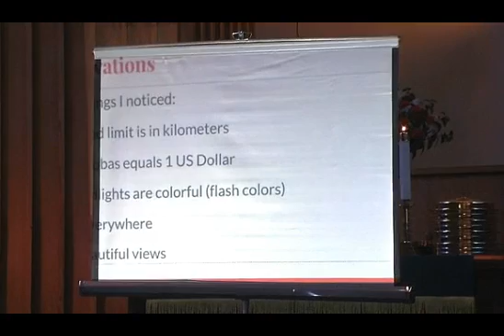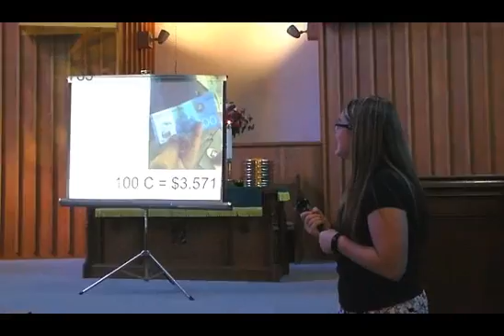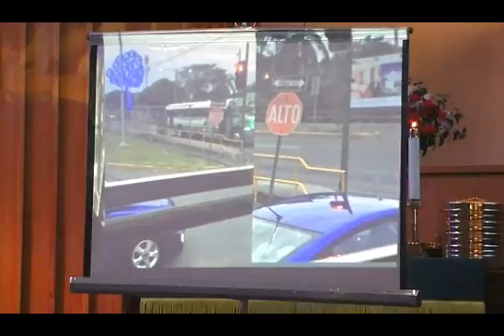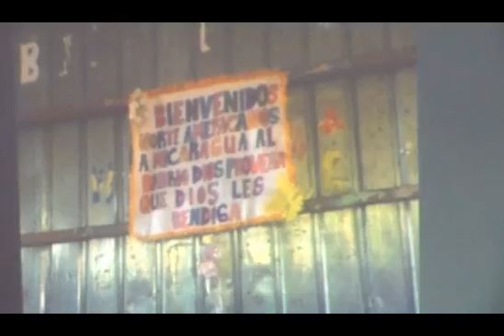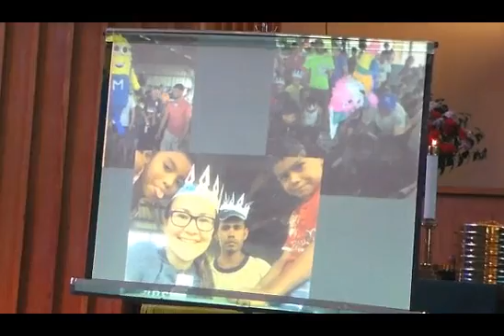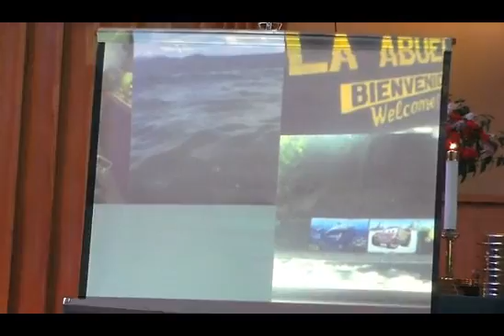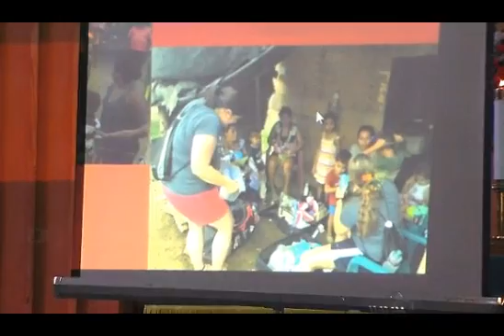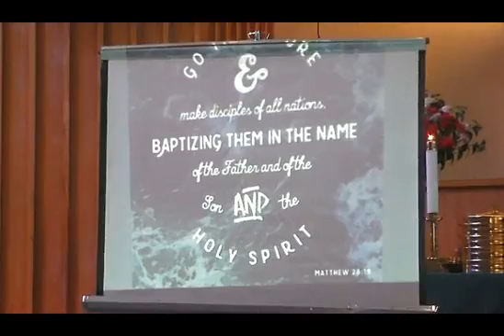Grace Holcomb's Presentation | August 28, 2016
Grace talked about her mission trip to the congregation of First Christian.